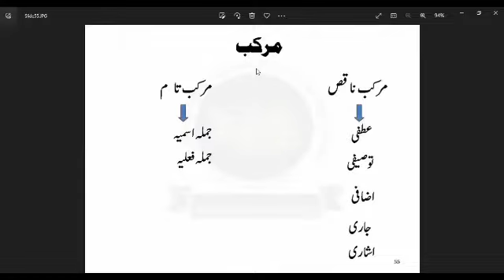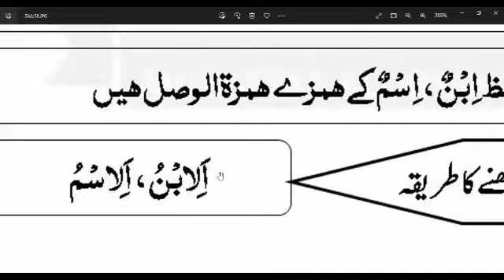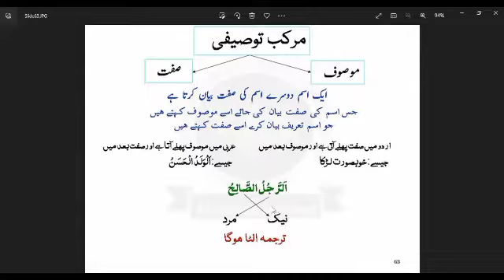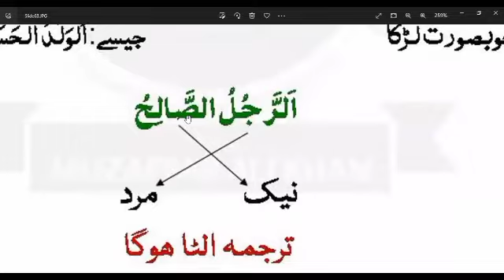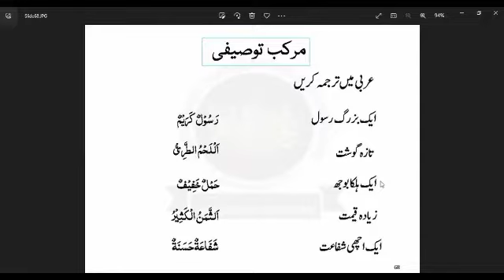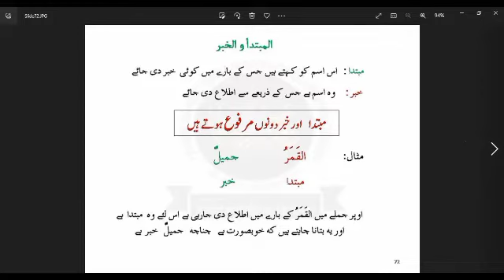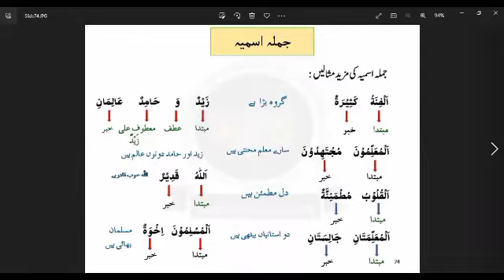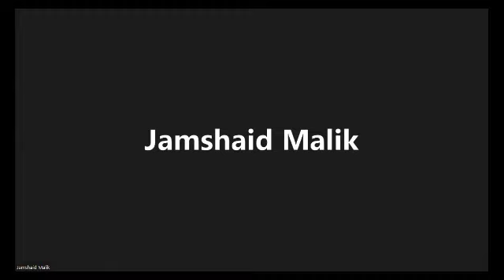Asan Arabic Garammar Repeated Part 1 Lesson 5 By Muhammad Jamshaid Malik.....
Arabic Garammar Repeated Part 1 Lesson 5 By Muhammad Jamshaid Malik.